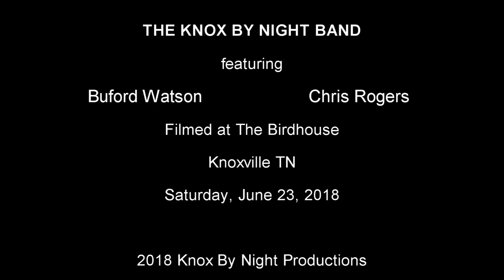Live at The Birdhouse 6.23.18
The Knox By Night Band live at The Birdhouse Knoxville, TN Saturday, June 23, 2018.

2018 Knox By Night Productions